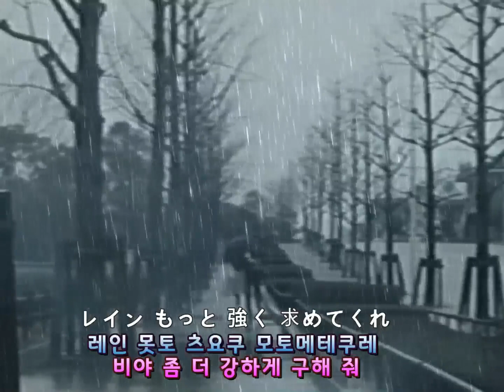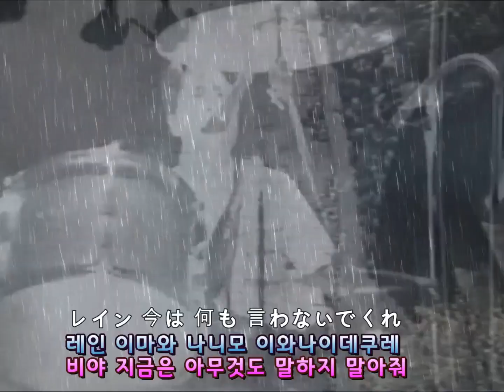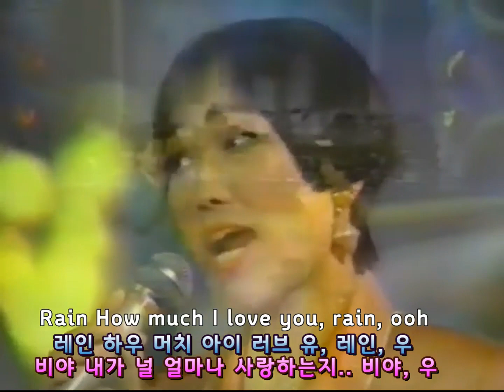(시청자 신청곡) 이나가키 준이치 드라마틱 레인 & 이츠와 마유미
이나가키 준이치 드라마틱 레인  가사 (한글자막)